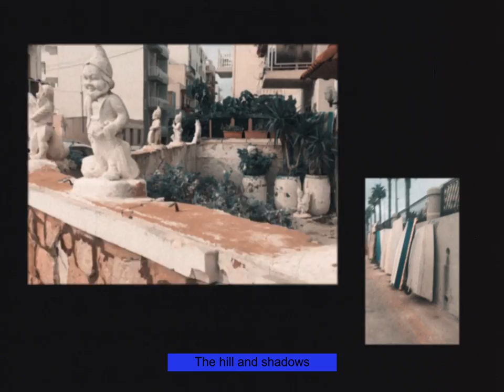Tom The Lion - 'Sugar in the Water'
'Sugar in the Water'
Written by Tom Visser
Produced by Luke Potashnick
Mixed by Craig Silvey
Mastered by Dick Beetham

Label: Kartel Music Group
Publishers: Bucks Music Group

The hill and shadows
of the lemon trees
in the early evening
as the swallows dip
I’ll forget about it
try and forget about it

For the love of one women
and one man
and one man
between the things that I do
and I don’t understand
is the love of one women
and one man

I keep my hands off
I sell it cheap
there’s sugar in the water
I’m still taking small sips

and one man
and one man
and one man